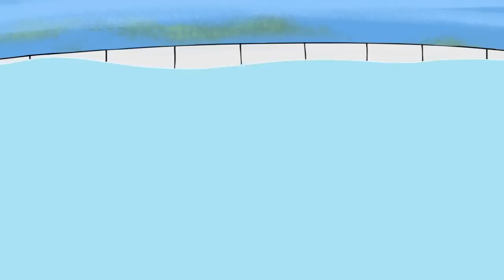Pink Panther Is Hard To Find | 35 Minute Compilation | Pink Panther & Pals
(1) Catching Forty Pinks - Big Nose's dog has a hard time proving that Pink Panther is in Big Nose's house.
(2) Pink Pool Fool - After the Pink Panther finds the skate park closed, he drains his neighborhood pool to use as an impromptu skate park, only to find that his neighbor Big Nose wants to use the pool to lounge. The two fight over who gets to use the pool. (3) Shop Pink Spree - Pink Panther is the millionth visitor to a grocery store, an event that allows him to get groceries for free if he shops under a time limit. Big Nose, jealous, tries to sabotage this shopping spree. (4) A Pinker Tomorrow - Pink Panther wakes up to a cold, grey world and must return color to earth again. (5) Pink's Peak - Pink Panther and White Horse are unexpectedly forced to mountain climb.